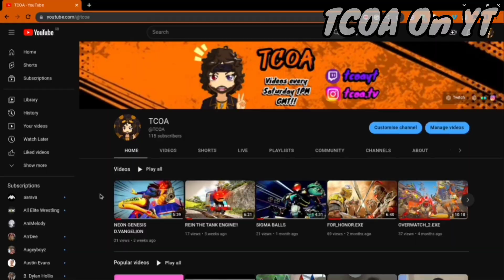HALO_INFINITE.EXE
funny hammer goes bonk

Intro/Outro Song: Pokemon Sun and Moon: Lillie's Theme [Lofi Remix] by GlitchxCity